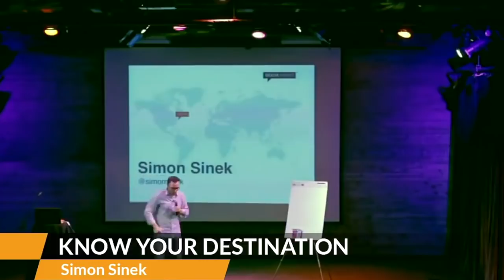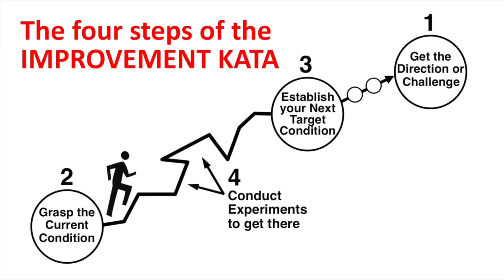Know Your Destination - by Simon Sinek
One of the Toyota Kata findings was that "eliminating waste" is more a by-product of pursuing challenging goals, rather than the goal itself. Simon Sinek gets it and explains it well. What do you want to achieve?